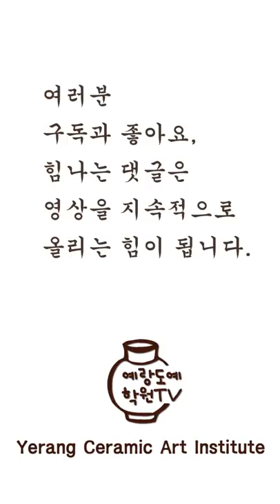도자기 매병 물레성형 How to make a pottery Goryeo celadon on the wheel 항아리만들기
★1080화질로 변경하여 보세요.
★세로 화면으로 보고 계시죠~?
★화면 오른쪽 아래의 네모를 클릭해서 꽉찬 화면으로 보세요.

도자기 고려청자 매병 형태 만드는 영상입니다.

2020년 도자기공예기능사 100%전원합격자 배출~!

[ 예랑도예학원 ] (송파동)   T. 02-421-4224